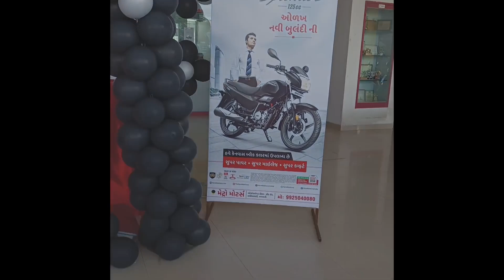New Hero Super Splendor Canvas Black Edition Video|| Super Splendor 2022 Model Review 💪